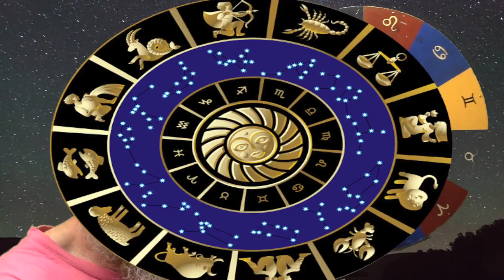Sept 9 Scorpio Astrological Forecast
Kozmic Kev offers his unique perspective in a way you may have not thought of. Revelations can arrive in many ways. Find out more about life in general regarding you specifically with the Planetary Persuader!